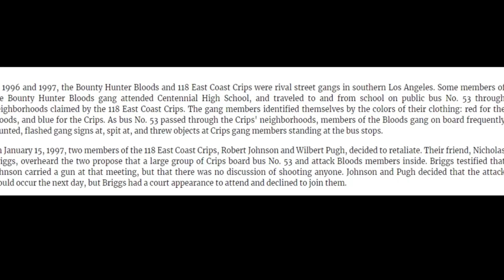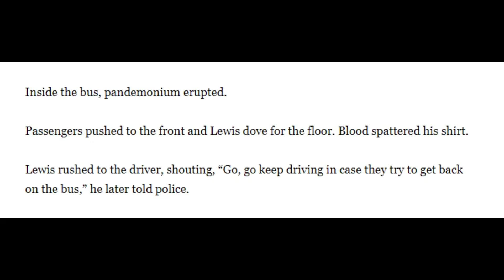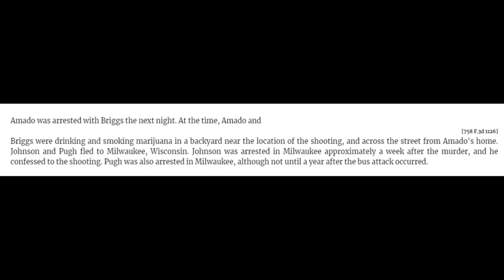Ein unschuldiges Mädchen zwischen den Fronten I Ghettogeschichten #2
Im Jahre 1997 befanden sich die 118 East Coast Crips im Krieg mit etlichen Blood Gangs. Eine Auseinandersetzung sollte zur Tragödie werden und wie so oft, Unschuldige mit hinein ziehen.

Quelle:
Hood Politics (Youtube)